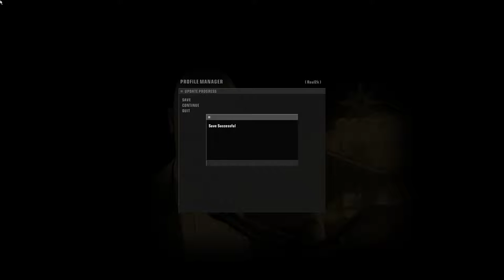Hitman Blood Money #7 | O misiune foarte interesanta !